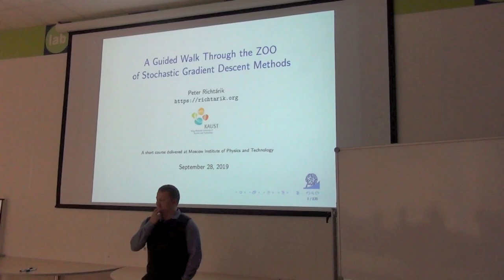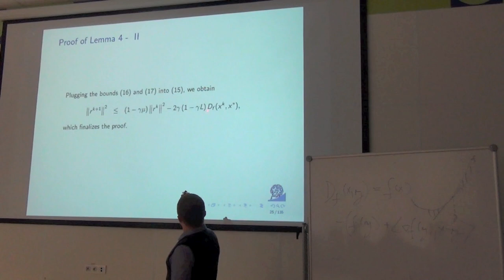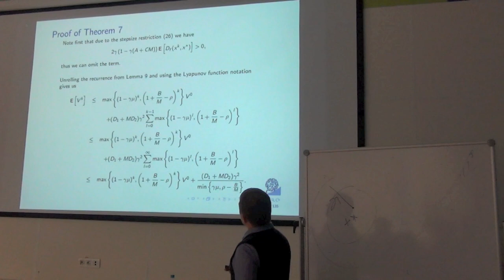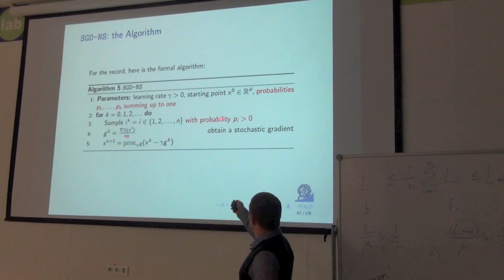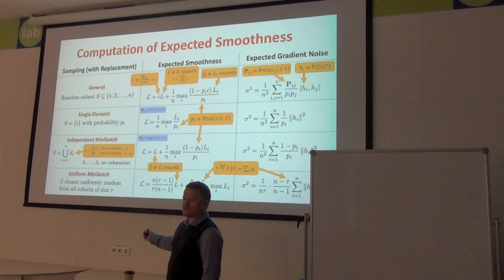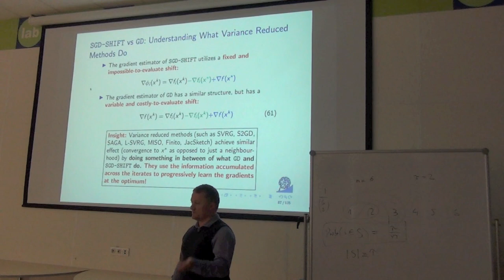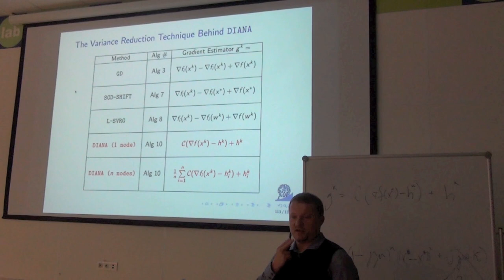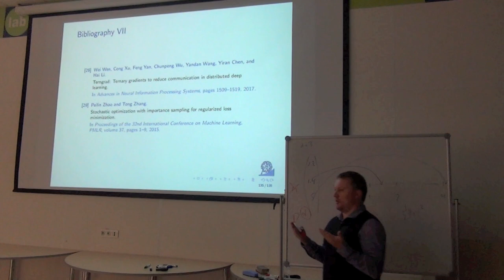P. Richtarik mini-course: "A Guided Walk Through the ZOO of Stochastic Gradient Descent Methods"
Stochastic gradient descent (SGD) in one of its many variants is the workhorse method for training modern supervised machine learning models. However, the world of SGD methods is vast and expanding, which makes it hard to understand its landscape and inhabitants. In this tutorial, I will offer a guided walk through the ZOO of SGD methods. I will chart the landscape of this beautiful world, and make it easier to understand its inhabitants and their properties. In particular, I will introduce a unified analysis of a large family of variants of proximal stochastic gradient descent (SGD) which so far have required different intuitions, convergence analyses, have different applications, and which have been developed separately in various communities. This framework includes methods with and without the following tricks, and their combinations: variance reduction, data sampling, coordinate sampling, importance sampling, mini-batching, and quantization. As a by-product, the presented framework offers the first unified theory of SGD and randomized coordinate descent (RCD) methods, the first unified theory of variance reduced and non-variance-reduced SGD methods, and the first unified theory of quantized and non-quantized methods.

P.S. We are very sorry for sound-problems from 3.57.00